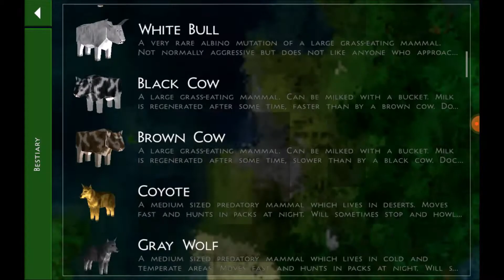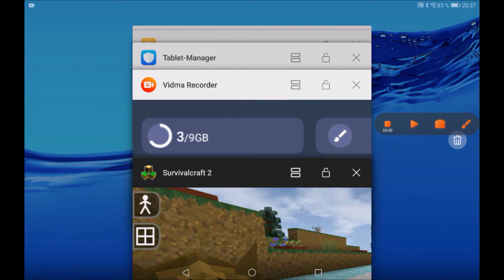Survivalcraft 2 Season 2 Episode 11: Swimming Team Hyenas vs Coyotes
The Hyenas vs Coyotes in the Swimming Team of the City of the World of the Animals Spawners of the World of the 1900s to 2020s cause of the Class.